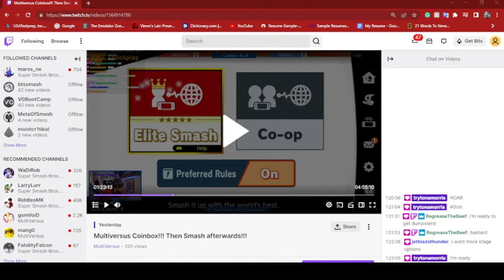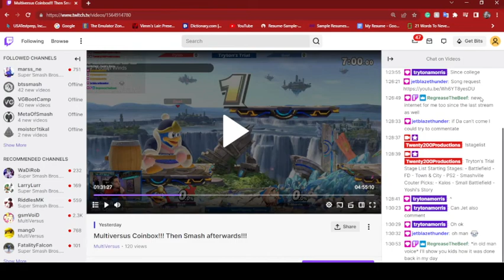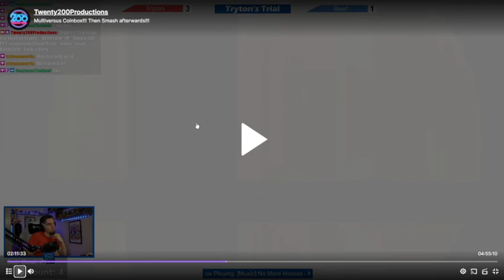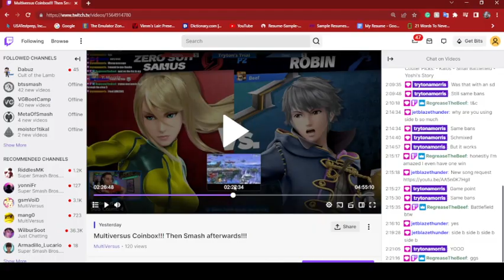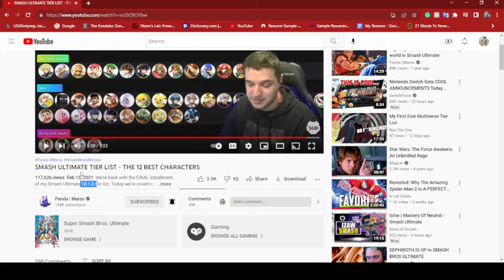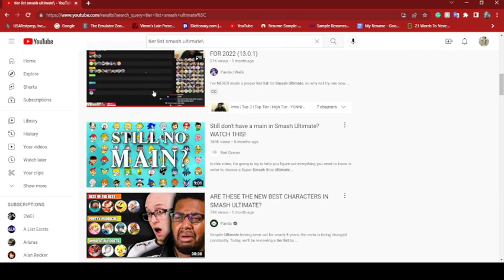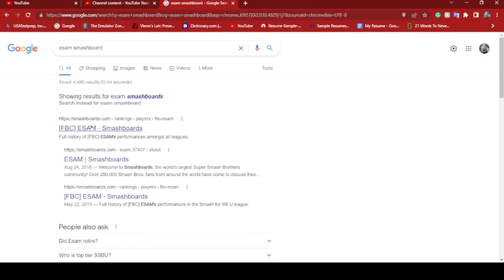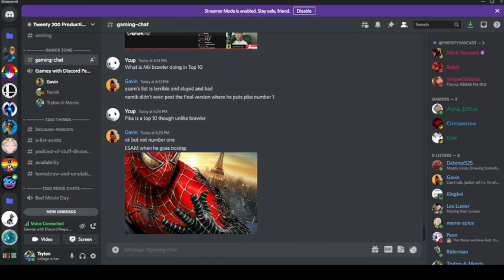Vod review of my win vs RegreasetheBeef